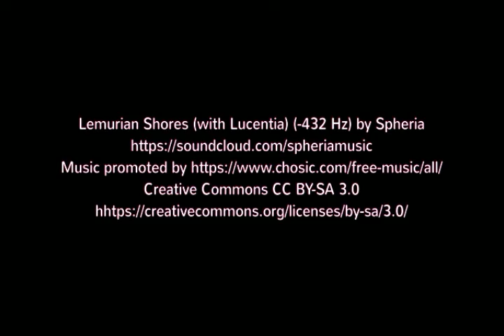Jesus' Garden Prayer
Maundy Thursday  - Jesus and his disciples in the garden of Gethsemane.